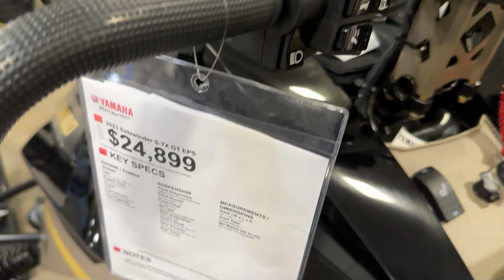2024 Yamaha Sidewinder S-TX GT EPS Sled